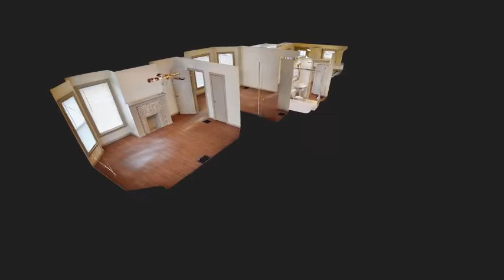669 Alden Street, Meadville, PA - 2 Bedroom, 1st Floor, Entirely Remodeled Apartment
Realtor Owned.